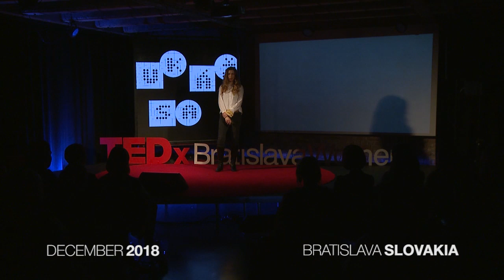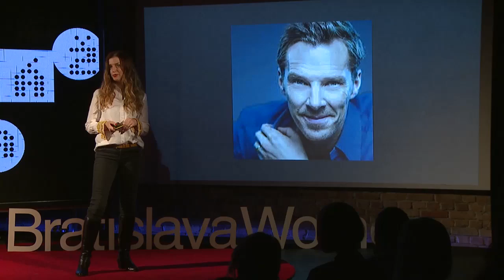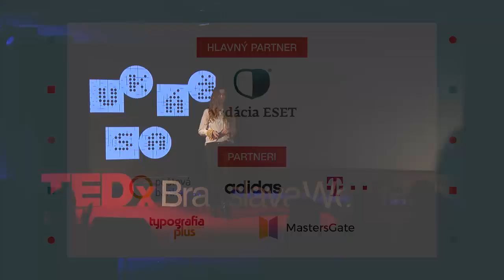Prečo potrebujeme počuť ženský hlas? | Eva Borušovičová | TEDxBratislavaWomen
Potrebujeme sa počúvať, vyjadriť a nájisť si miesto v živote. Potrebujeme počuť ženský hlas vo svete. Pretože v soločnosti, v ktorej je počuť ženský hlas, sa žije lepšie všetkým.

We need to listen to ourselves, express ourselves and find a place in life. We need to hear a female voice in the world. Because in a society where a woman's voice is heard, everyone lives better life. Vyštudovala scenáristiku a potom réžiu na Filmovej fakulte VŠMU a medzi týmito dvomi profesiami striedavo prebieha. Režírovala filmy Modré z neba, Amálka, ja sa zbláznim a Vadí nevadí a podľa jej scenára bol nakrútený film Jánošík. Pravdivá história. Vyšli jej tri knihy: Jánošík. Pravdivá história, Urobíme všetko, čo sa dá a teraz v lete aj kniha Do plaviek, ktorá zaznamenala nečakaný čitateľský úspech. Ak by ste chceli od nej niečo vidieť v divadle, tak v Nitre sa hrá Štefánik – Slnko v zatmení a v Bratislave 69 vecí lepších než sex. Má tri deti, žije v Bratislave, učí, sníva, miluje plnenú papriku a vôňu chleba, príbehy s pointou a chvíle, keď sa všetko na dobré obráti. Alebo aspoň niečo. This talk was given at a TEDx event using the TED conference format but independently organized by a local community.